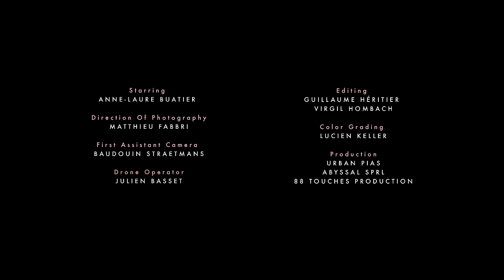SCYLLA & Sofiane Pamart - Voilier [Clip Officiel]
Nouveau clip "Voilier" tourné sur l'Océan Atlantique ! Le single est disponible sur toutes les plateformes

Directed by: Guillaume Héritier
Director Of Photography: Matthieu Fabbri
First Assistant Camera: Baudouin Straetmans
Drone Operator: Julien Basset
Editing: Guillaume Héritier/ Virgil Hombach
Color Grading: Lucien Keller

Scylla & Sofiane Pamart - Voilier
Mix: Lionel Soulchildren
Mastering: Equus

Starring: Anne-Laure Buatier / SCYLLA / Sofiane Pamart
Boats: La Belle-Étoile / Ilaria